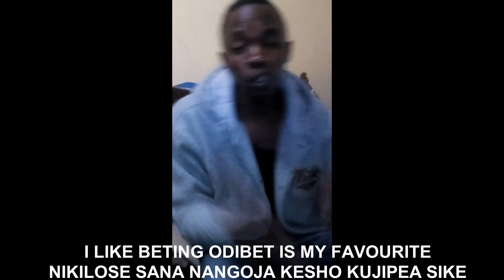KHALIGRAPH JONES FT CEDHA FEDHA-ODINARE(FREESTYLE) NEW